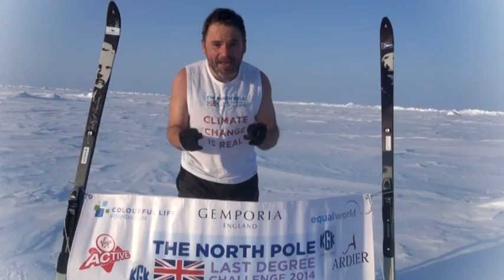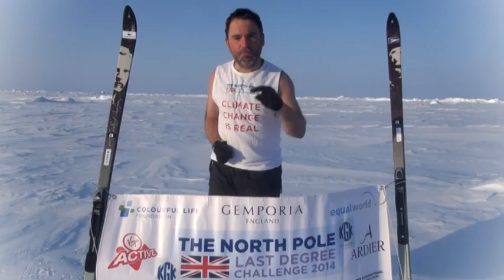Climate Change Is Real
Steve Bennett talks about the shocking impact that climate change is having on our world while on his North Pole Last Degree Challenge.